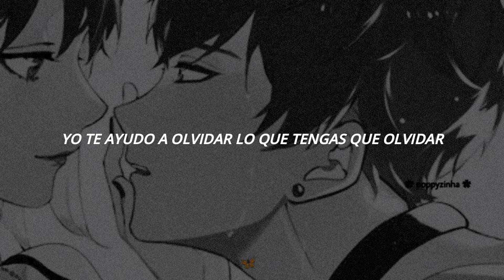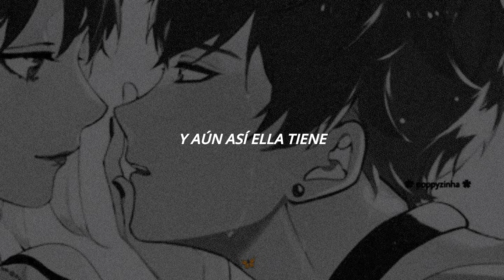Yes so high nena no cry yo te ayudo a olvidar lo que tengas que olvidar [etra]